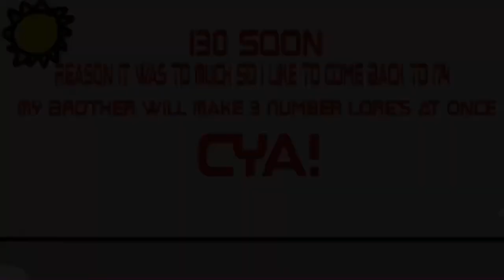Triangle’s Number Lore 128 But It’s 60fps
HAPPY BIRTHDAY @Google